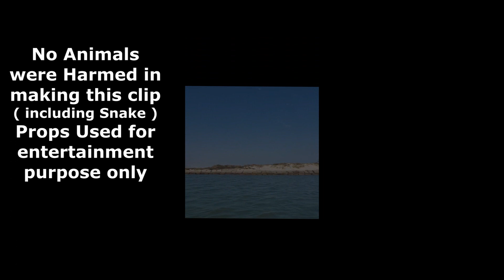San Jose Island -- We Walked it all 20 miles and Found Some Interesting Stuff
We got a crazy idea to walk the length of San Jose Island, a twenty mile stretch of barrier island, between Cedar Bayou and Port Aransas Tx.
    It took two days, and we found numerous wrecked boats and treasures and junk on the way, and some unexpected and hidden dangers around every corner.
   Update 4-6-22 do not walk up past the tide line, or up into the Sand Dunes on San Jose Island you can get into trouble for trespassing, we did not know this at the time as there were no signs posted.